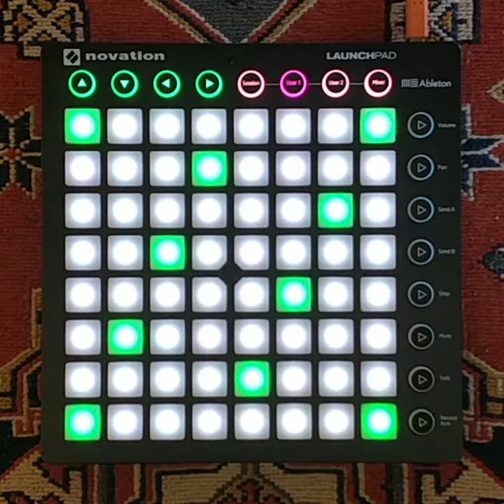Griode 2: improvising in any scale, without knowing the notes!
Grid controller + Raspberry Pi = Griode, a unique musical instrument!

In this demo, I show how to use Griode's diatonic mode to easily play major and minor scales — and even improvise! — without knowing the notes.

Edit: clearly, I need to do something about the audio quality. I plan to get a good USB mic, find a quieter place, and normalize audio levels. I guess I should also learn how to remove background noise. Please be kind until then! ♥